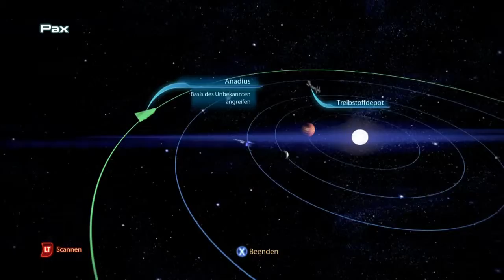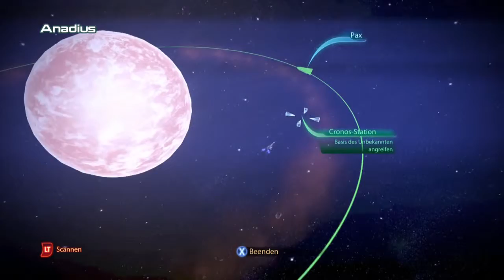MASS EFFECT 3 [HD] #130 - Sprechstunde ► Let's Play Mass Effect 3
HINWEIS ZUR VIDEOQUALITÄT
Vollbild ist größer als Kleinbild

Ein Action-Rollenspiel mit Shooter Elementen von Bioware (2012).

WICHTIGER HINWEIS